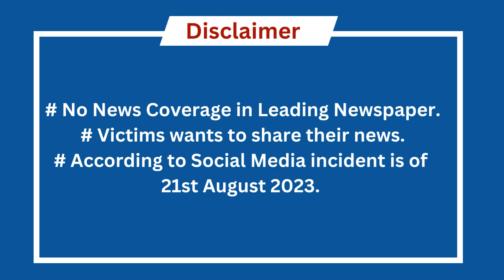लाधबारी गांव में 120 आदिवासी परिवारों पर हमला breakingnews पश्चिम बंगाल | उत्तरी दिनाजपुर जिले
लाधबारी गांव में दिनदहाड़े 120 आदिवासी परिवारों पर हमला किया गया।
दिनाजपुर जिले के चोपड़ा थाना, लाधबारी गांव में दिनदहाड़े 120 आदिवासी परिवारों पर हमला किया गया।
उत्तरी दिनाजपुर जिले चोपड़ा थाना हपतिया क्षेत्र के अंबारी लाधबारी गांव की घटना ।
Apna Tribal Channel
अपना ट्राइबल चैनल
# No News Coverage in Leading Media.
# Victims wants to share their news.
# According to Social Media incident is of 21st August 2023.
National Tribal News और आदिवासी से संबंधित वीडियो देखने के लिये “Apna Tribal Channel” पर जायें